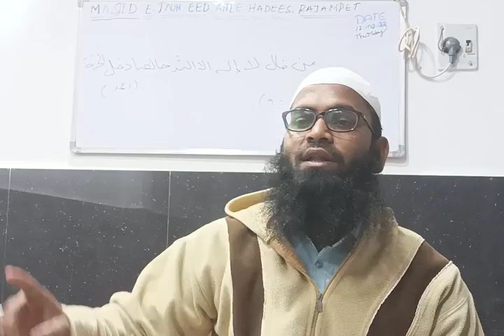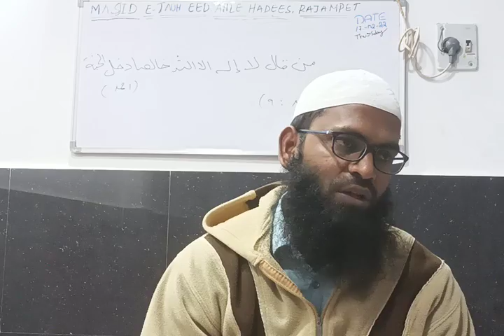Nawaqiz E Islam Class18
Every fajar Salah Baad Classes

By Shaik Hafiz Abdul mujeeb umri imam Masjid e tauheed JAMATE AHLE HADEES mukundar gadda Rajampet